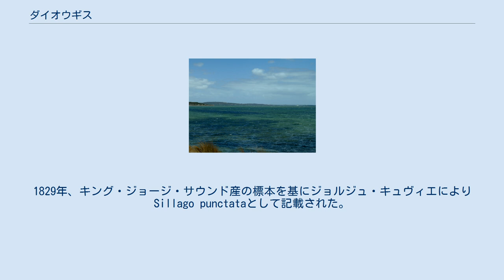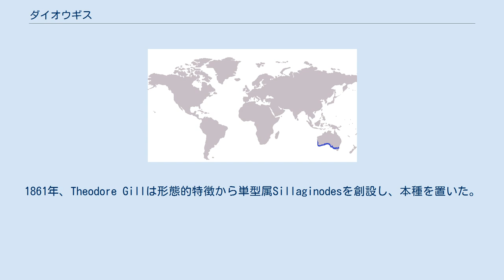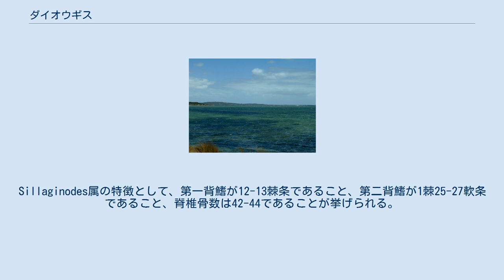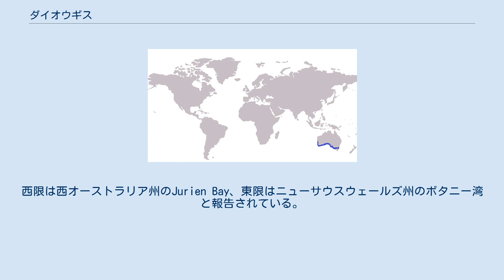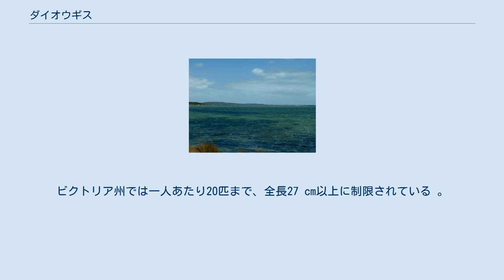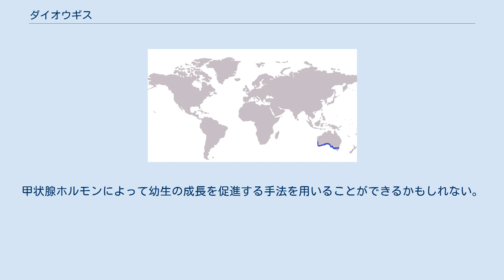ダイオウギス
ダイオウギス(Sillaginodes punctatus)はキスの一種。
オーストラリア南岸固有種である。
全長72cm・体重4.8kgに達するキス科の最大種である。
細長い体型と独特な斑点から同定は容易である。
波の少ない湾内などの砂地・アマモ場などに生息するが、成魚はより深い大陸棚にも進出する。
底生の肉食魚で、甲殻類・多毛類・貝類・魚などを食べる。
オーストラリア南部の商業漁業において最も重要な魚種の一つで、年間500万豪ドル以上の漁獲高があると報告されている。
釣りやすさと味の良さから釣りの対象ともなる。
 Sillaginodes 属唯一の種である。
1829年、キング・ジョージ・サウンド産の標本を基にジョルジュ・キュヴィエによりSillago punctataとして記載された。
1861年、Theodore Gillは形態的特徴から単型属Sillaginodesを創設し、本種を置いた。
キュヴィエがホロタイプを指定しなかったか、紛失したため多くのシノニムが命名されたが、1985年、McKayによりレクトタイプが指定された。
様々な英名があるが、最初の標本の採集地に由来する“King George whiting”が一般に用いられている。
斜めに並んだ体側の斑点に由来するspotted whitingなど、特にオーストラリア外の市場では他の名が用いられることもある。
 基本的な形態は他のキス類と同じであり、細長く側扁した体、先細りになった口を持つ。
Sillaginodes属の特徴として、第一背鰭が12-13棘条であること、第二背鰭が1棘25-27軟条であること、脊椎骨数は42-44であることが挙げられる。
キス類の最大種であるため、側線鱗数が129-147と多いことも特徴である。
他のキス類と確実に区別できる形質としては、鰾の形態が挙げられる。
鰾の後方は先細りとなっており、背面の前方には角のような1対の突起がある。
キス属のような、鰾の下面から伸びた管状突起はない。
 体色も特徴的であり、背面は薄いキツネ色から緑褐色、腹面は白-銀色。
体側を斜めに走る茶色い斑点の列があるが、死ぬと消失する。
尾鰭・臀鰭・胸鰭は明褐色で、尾鰭には濃緑色の斑点がある場合もある。
 全長72cm・体重4.8kgになる。
 アマモ場・砂地のある典型的な生息地 オーストラリア南部固有種であり、西オーストラリア州南部・南オーストラリア州・ビクトリア州、稀にニューサウスウェールズ州南部でも見られる。
西限は西オーストラリア州のJurien Bay、東限はニューサウスウェールズ州のボタニー湾と報告されている。
 本土の海岸線や点在する島々の内湾・三角江・入江で最もよく見られる。
成魚と稚魚では生息場所に差があり、稚魚はより浅い場所に出現する。
餌場と外敵からの保護を得られるため、若魚は湾内のアマモ場を好む。
稚魚は他のキス類などと共に群れを作ることがある。
成魚は群れを作らず、沖合の深みに移動するが、稀に浅部に出現することもある。
 他のキスのように底生生物の捕食に適応している。
大型のキス類は全て、突き出す顎と管状の口で、堆積物の上・内部の餌を吸い込むように捕食するという方法をとる。
捕食時には視覚に頼らず、獲物が発する振動を感知していることが示されている。
 消化管内容物の調査では、主に端脚類・カイアシ・多毛類を食べることが示された。
オーストラリア南西部での調査では、他のキス類と異なり、軟体動物を全く食べないことが示された。
また、棘皮動物を餌とするキス類は多いが、本種はあまり食べない。
本種とシロギス属の数種は生息地が重複しているため、これはニッチ分割の一例とみなせるかもしれない。
他には様々な甲殻類・他の魚・底生藻類などが餌となる。
 上で述べたように、若魚はシマアジ・ヘダイ・他のキス類などとともに群れを作って摂餌することが知られる。
大型個体はゴウシュウマダイ・ギンタカノハ・大型アジ類などの大型魚と同所に棲息するようになる。
 本種、特に稚魚は渉禽類や大型の魚類の獲物となる。
マルスズキ・コチ科・クロタチカマス科・ホソカマス・サメ・エイなどが主な捕食者である。
様々な潜水鳥類（特にマミジロウ）、海獣（ハンドウイルカ・マイルカ）も本種を獲物とする。
 生後3-4年、雄は30cm・雌は34cmで性成熟する。
これは漁獲が許可されている最低の大きさであり、漁獲前に繁殖できるように考慮されている。
繁殖場所は地域によって変わり、河口で繁殖する場所もあれば、9 m程度の深...